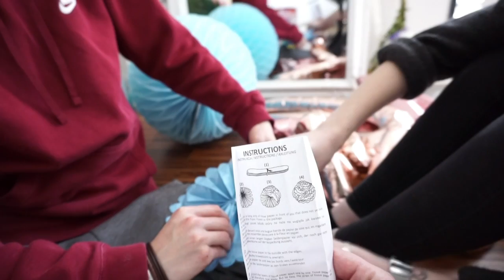Deko-Baby Party I Wie ist es geworden? I Foto Backdrop selbst basteln uvm.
Heute zeige ich euch wie wir für Liam's Baby Party dekoriert haben.

Rosen für Buchstaben:
Kleine Rosen:

auch möglich mit Filzkugeln:

Unser Staubsaugroboter Bobby:

Edelstahl Reiniger von AEG, hier gekauft:

Kleiderbügel Liam:

Heute 20% bei Mainpunkt mit dem Code 'Spring20'  plus

Equipment:
'neue Kamera: